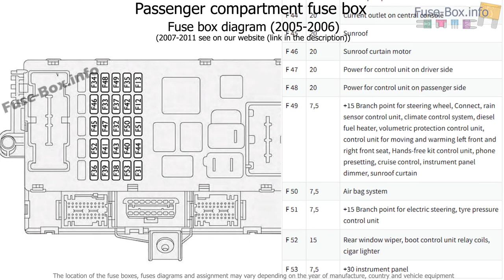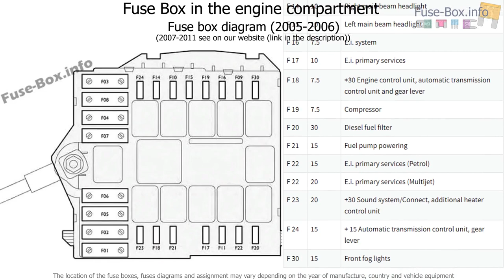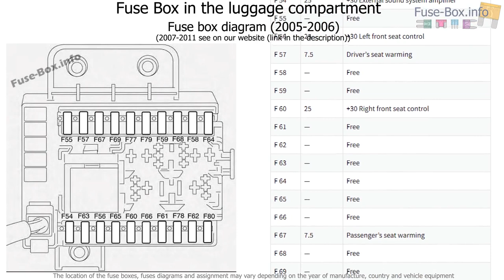Fuse box location and diagrams: Fiat Croma (2005-2011)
Fuse box diagram (location and assignment of electrical fuses) for Fiat Croma (2005, 2006, 2007, 2008, 2009, 2010, 2011).